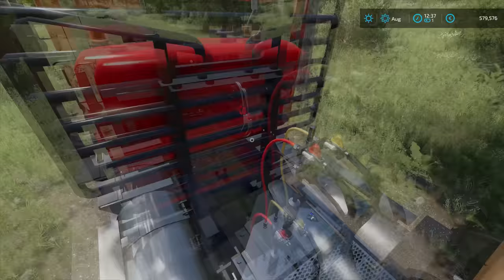Exporting GIANT SEQUOIA logs with a TRAIN | Silverrun Forest | FS22 Platinum Edition | Episode 34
Today we are at Silverrun Forest and we have to export giant sequoia logs by train to Elmcreek where we gonna sell them. We started by jumping into Ford F-450 and going to the logging camp to get ready. On our way to the logging camp, we stopped at the Gas Station and filled the mobile fuel tank on the back of the truck with diesel. After that was done, we went to the logging yard where we stopped and refueled the Volvo EC250DL loader. Then we went to the logging camp and parked the truck. We then jumped into John Deere Gator and headed to the logging yard to get the load. When we arrived there, we sent the worker in Gator to the place where we had Giant Sequoia logs and we jumped into the loader and drove it there. After we got there, we parked the loader and then used the Gator to get back to the logging camp. Then we parked the Gator at the logging camp and jumped into Ford F-450 and returned back to the house to get the logging semi-truck. When we arrived at the house, we parked the truck and then we inspected the logging semi-truck. We had a company come and install heavy-duty winches on the logging semi-truck. One on the back of the truck and one on the front. After that was done, we jumped into the truck and headed to the place where we had Giant Sequoia logs. We got there and then we parked the truck and trailer in position. Then using the loader and winches on the truck we loaded Gaint Sequoia logs onto the truck. We ended up loading three logs and then we parked the loader and strapped them to the trailer. When that was done, we jumped into the truck and transported them to the local Sawmill where we gonna load them onto the trailer. We got to the Sawmill and we parked the truck and trailer and then we rented the train. After the train arrived we spoke with the manager of the Sawmill and he let us use Volvo L200H to unload Giant Sequoia logs from the trailer into the train. We managed to load all three logs onto the train pretty quickly and without any issues. Then we parked the Volvo L200H and we jumped into the train and headed to the Elmcreek. We ended up selling three 14-meter Giant Sequoia logs for 100.000$ at the Elmcreek and then we returned back to the Silverrun Forest. Then we returned the rented train and we jumped into the truck and headed back to the house. We decided to take a break and let the workers load and transport the rest of the Giant Sequoia logs.

🖥️PC Specifications:
Case: Corsair iCUE 5000X RGB TG BLACK
Processor: AMD Ryzen 9 3900X AM4
Motherboard: GIGABYTE MB B450 AORUS ELITE
Graphics Card: Gigabyte RTX 2070 SUPER 8GB
RAM: Corsair Dominator Platinum RGB 2x16GB 3600MHz CL14
Power Supply: Thermaltake RGB 650W
SSD-1: Samsung 970 EVO NVMe M.2 1TB
SSD-2: Intel 660P M2 NVME 3 500 GB
HDD: WDC WD10EZEX 1TB

Songs:
0:11 - 2:51 TheFatRat - Rise Up
2:52 - 5:55 Kisma - Fly Again
5:56 - 9:24 Cartoon - Why We Lose (feat. Coleman Trapp)
9:25 - 12:22 Clarx & Moe Aly - Healing
12:23 - 14:58 Unknown Brain x Rival - Control (feat. Jex)
14:59 - 17:31 Robin Hustin x TobiMorrow - Light It Up (feat. Jex)